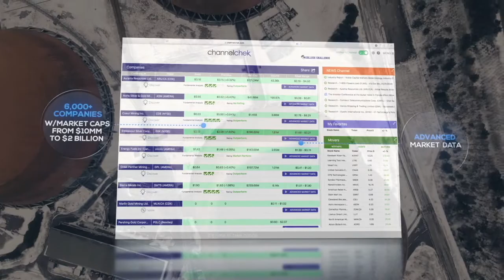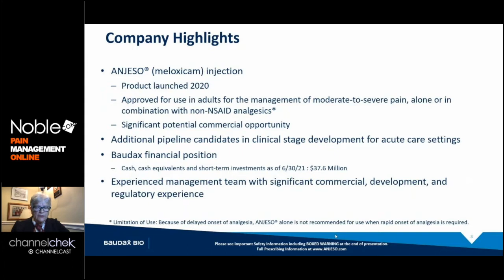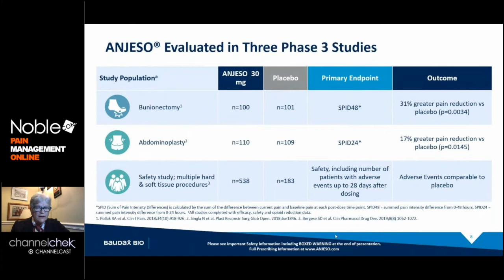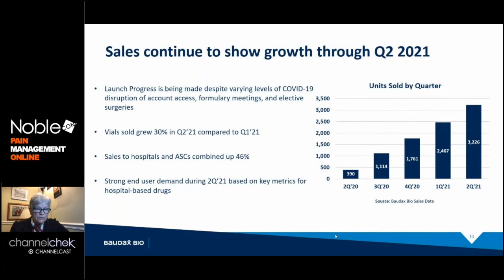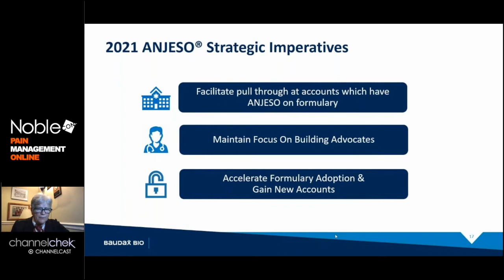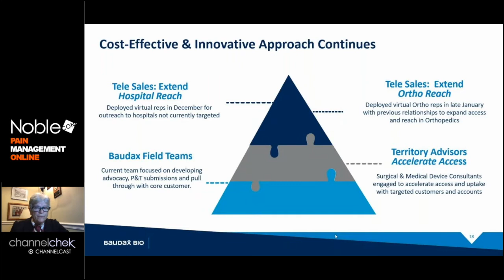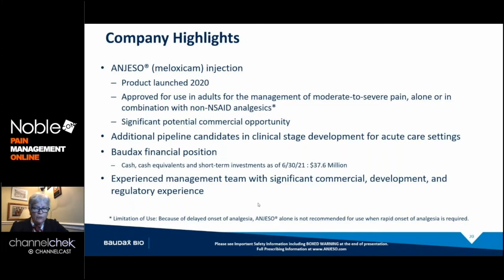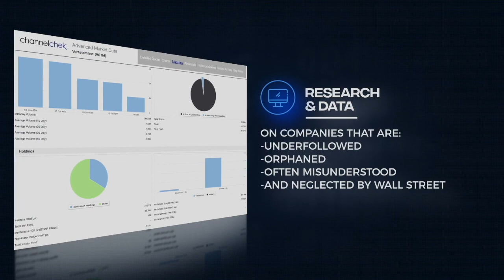Baudax Bio (BXRX) - New Developments in Pain Management NobleCon Online Investor Event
Baudax Bio is a pharmaceutical company focused on commercializing and developing innovative products for acute care settings. ANJESO is the first and only 24-hour, intravenous (IV) COX-2 preferential non-steroidal anti-inflammatory (NSAID) for the management of moderate to severe pain. In addition to ANJESO, Baudax Bio has a pipeline of other innovative pharmaceutical assets including two novel neuromuscular blocking agents (NMBAs) and a proprietary chemical reversal agent specific to these NMBAs.

Baudax Bio President and CEO Gerri Henwood delivers a formal corporate overview, followed by a Q & A session moderated by Noble Capital Markets Senior Healthcare Services & Medical Devices Analyst Gregory Aurand.